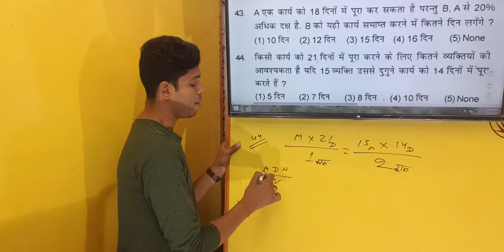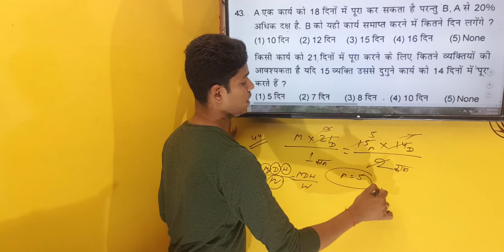Time and Work Q no 44